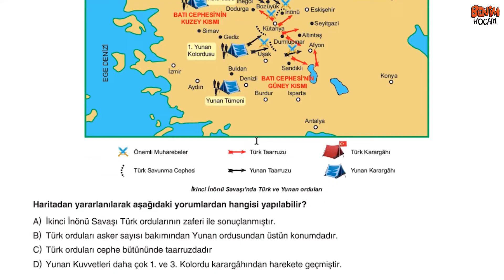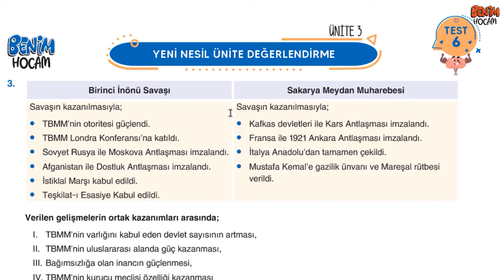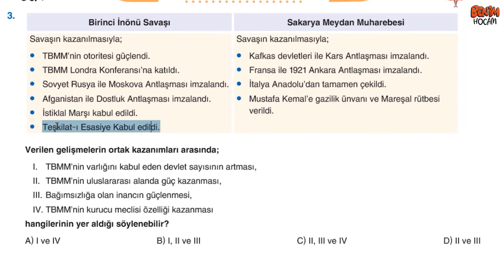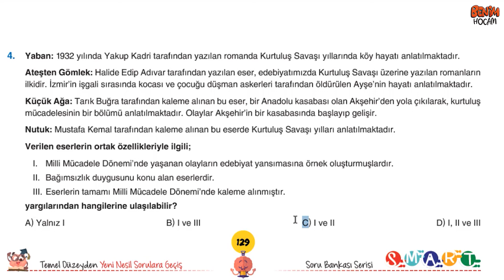54) LGS- 8. Sınıf İnkılap Tarihi Smart Soru Bankası Çözümleri - Ünite 3 - Ünite Değ. 6 - Metin URUK